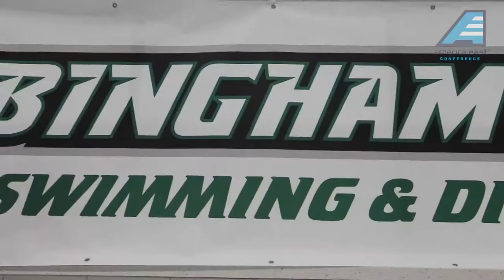AESD Sights & Sounds